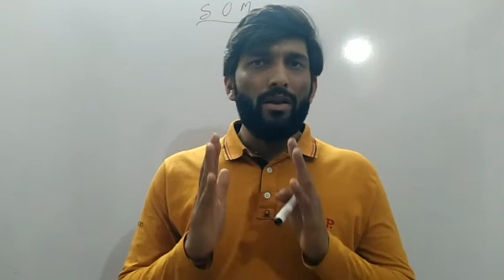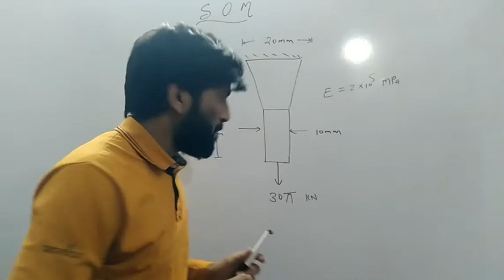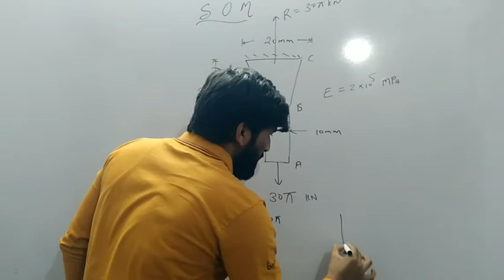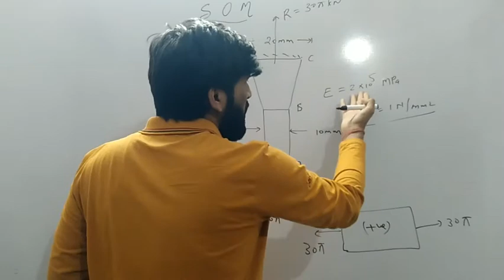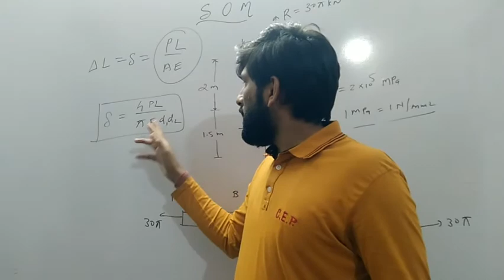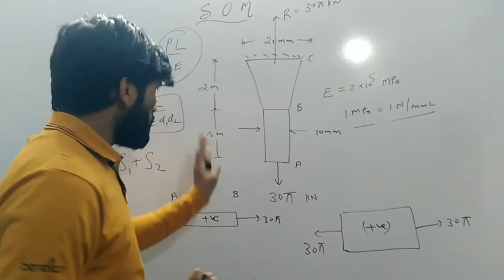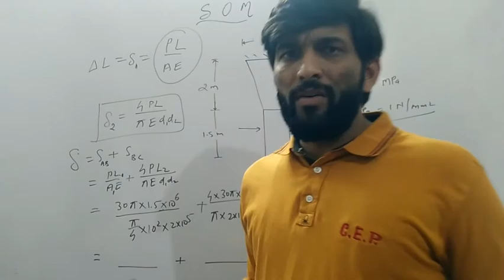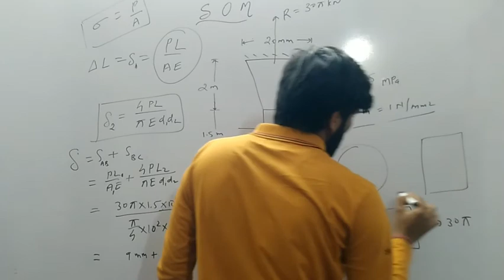Deformation of material Stress strain@pieengineerspoint